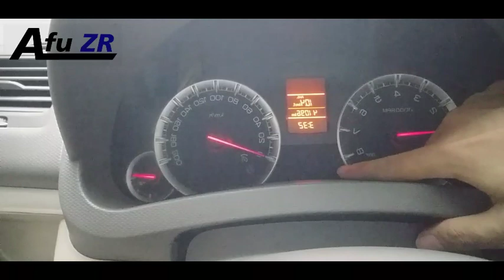Posisi Berkendara Yang Benar, Utamakan Keselamatan Berkendara (otomotif)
Posisi Berkendara Yang Benar sangatlah penting dilakukan saat berkendara karena dapat memberikan keselamatan saat anda berkendara. Tonton video Posisi Berkendara Yang Benar, Utamakan Keselamatan Berkendara sampai selesai.
Posisi berkendara
utamakan keselamatan
otomotif